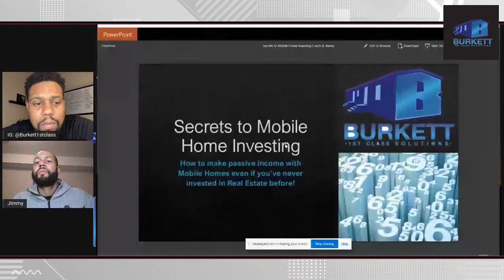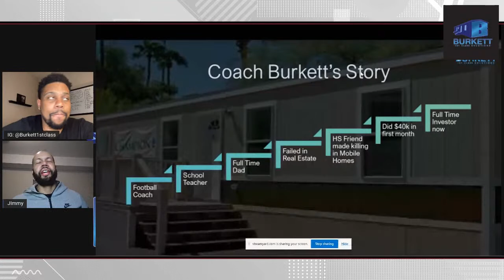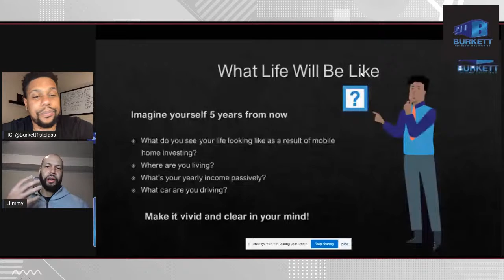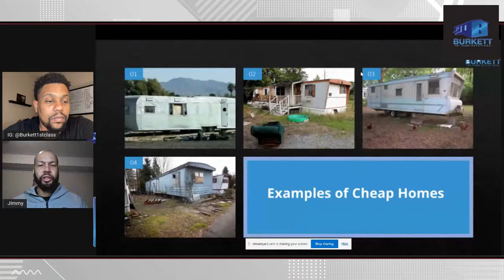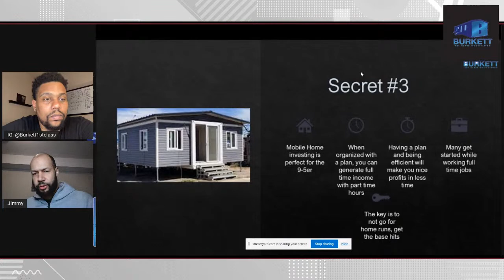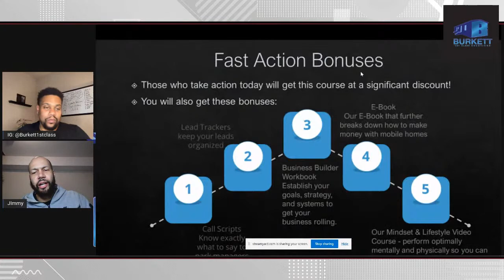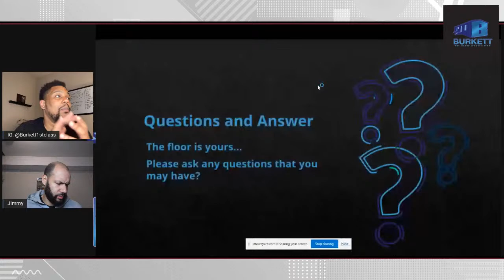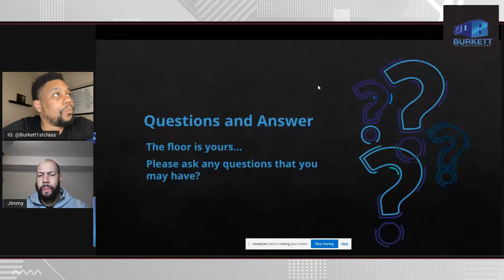How To Make Money With Mobile Homes - The Ultimate Guide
Looking to make some serious money in the real estate market?

Check out this guide on how to make money with mobile homes! This is a lucrative market that's only going to grow in 2022.

So if you're looking for a way to get ahead of the curve, this is it!￼

Click Link To Get Started

Done for you Credit Repair

Done For You Mobile Home Shark Mastermind

Facebook: Burkett First Class Solutions